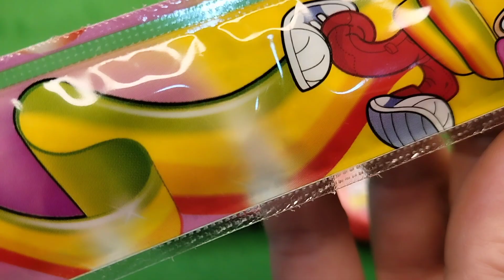🍭 Sweets unboxing! ASRM. Snickers, chewing gum roll - color the tongue and sour tape!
👋 Hello my friend! Snickers, chewing gum roll - color the tongue and sour tape!
Sweets unboxing! 🍭 ASRM unpacking of sweets.